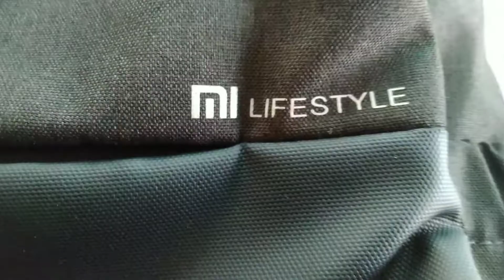Mi casual bag review/user reveiw/malayalam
If you are searching for a high quality bag in low price range ,this video will help you

Flipkart link: (not available now)